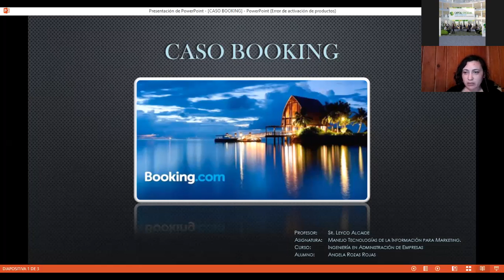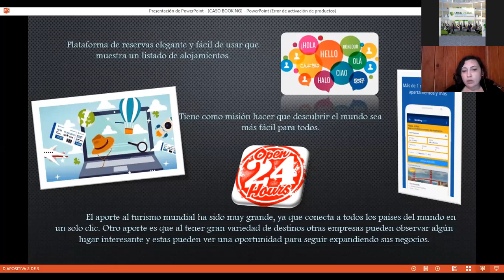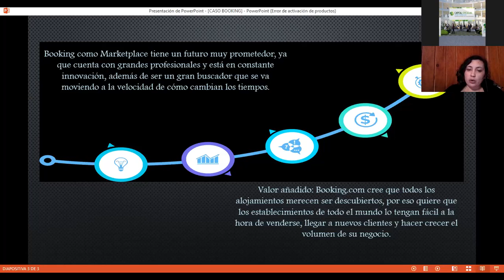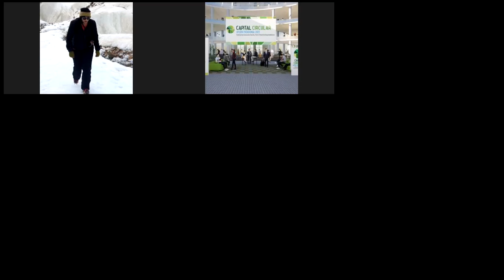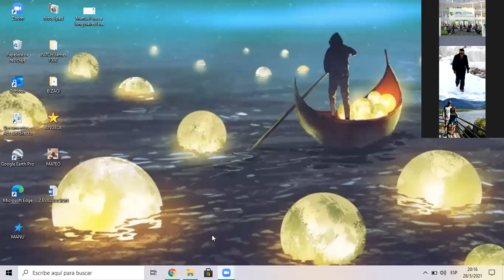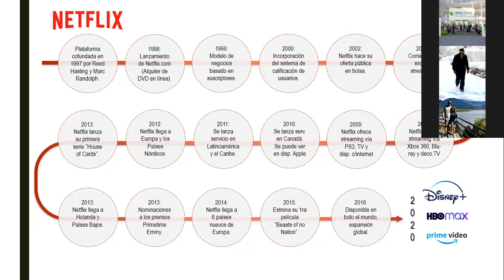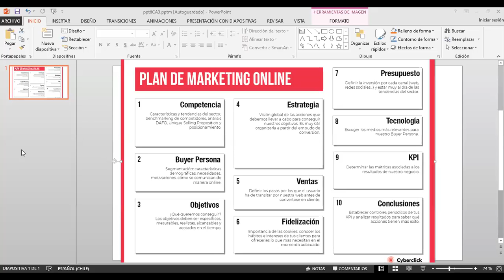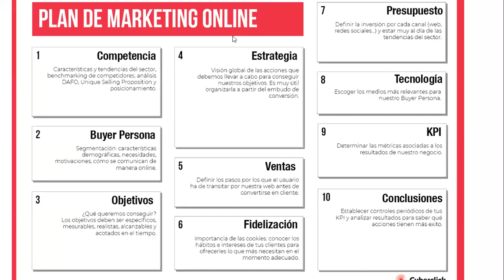CLASE 28 DE MAYO 2021: Uso de Tecnologías para el Marketing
Curso de marketing